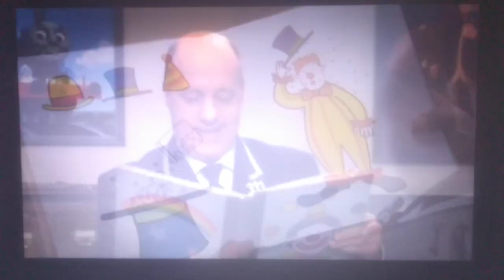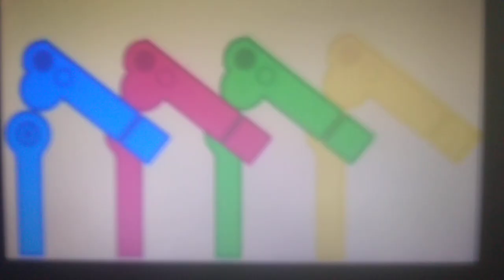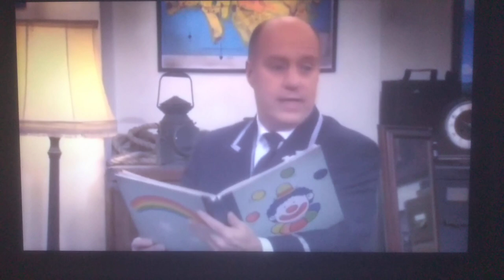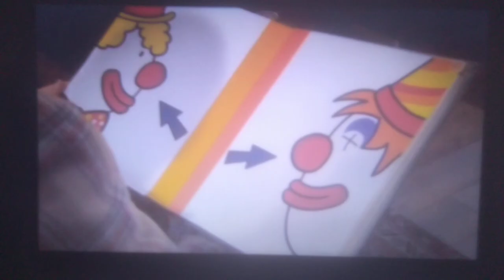Mr Perkins clowns around Thomas & Friends engine drivers common room